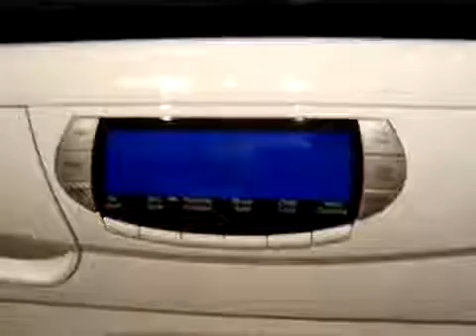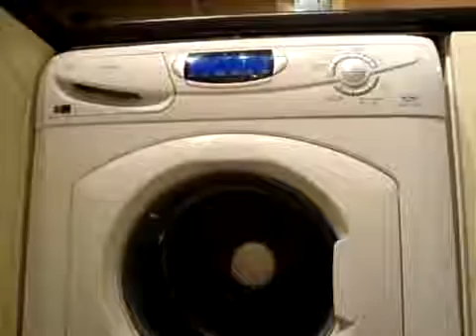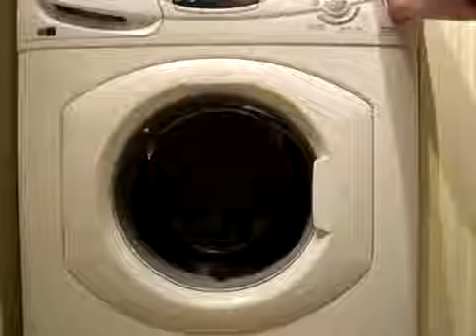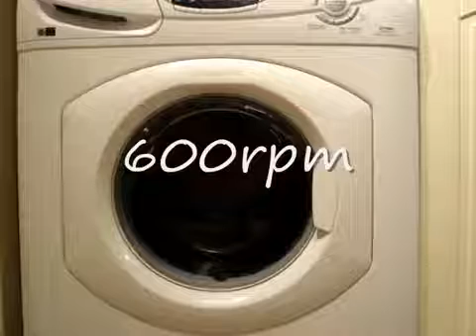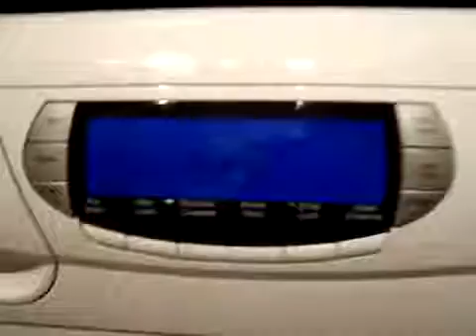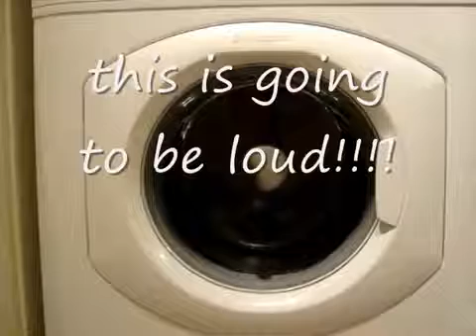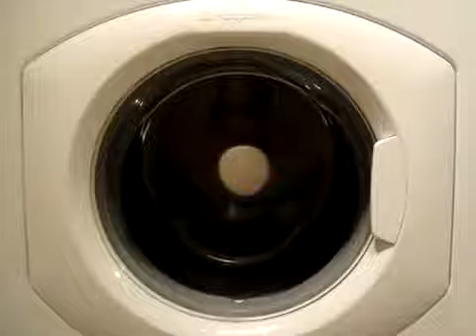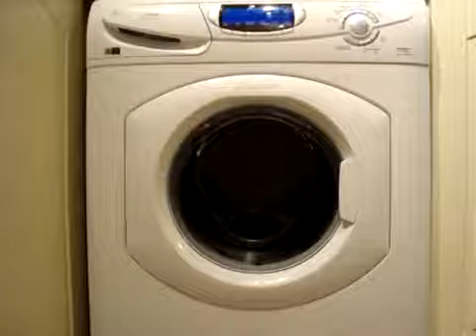hotpoint ultima wt960 washing machine seperate fast spin 1600rpm very unbalanced part1/2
yay, new camera. this is a seperate fast spin at 1600rpm, spinning 3 pairs of trousers which were spun at just 1000rpm. but it spins without balanceing. ? and .